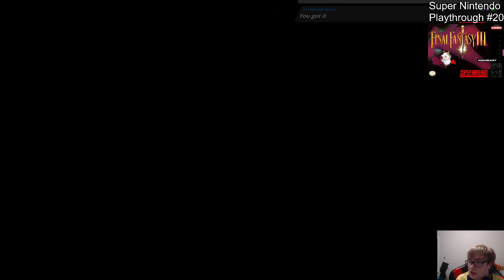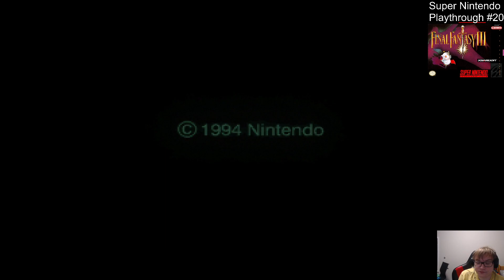Final Fantasy VI ~ Part 4